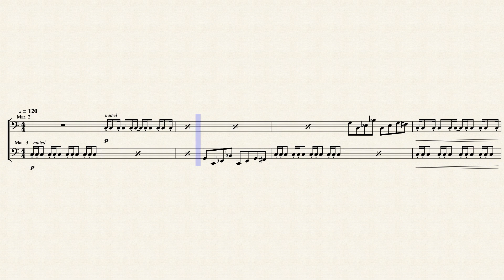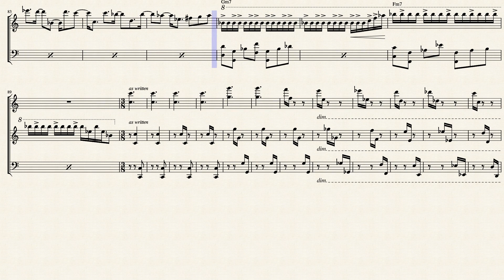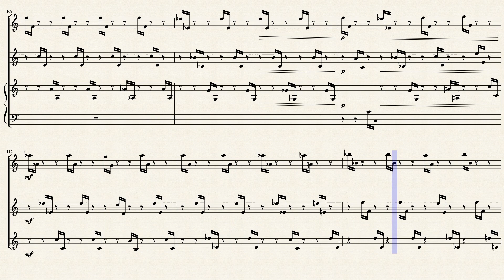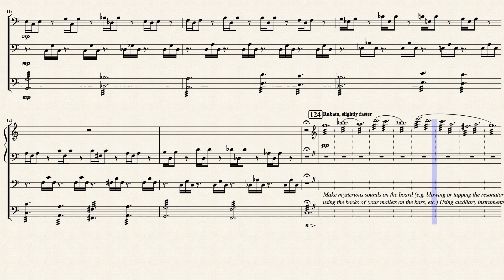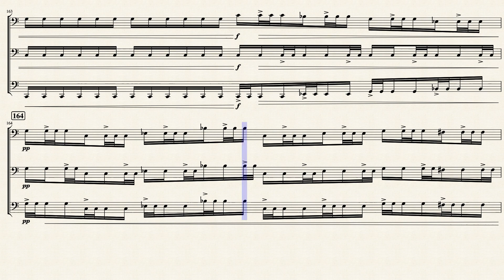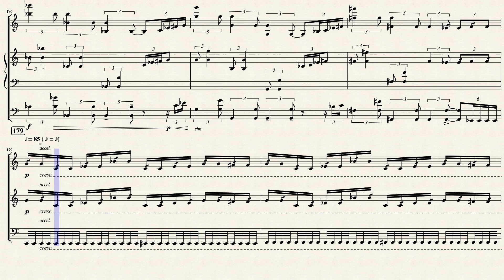The Ethereal Plane by Jacob Wrobel - For Marimba Trio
An advanced marimba trio that explores the many themes and ideas of "The Ethereal Plane", the afterlife, the underworld, etc. Going from a haunting and energetic opening, to a dance-like theme, to the central segment that presents the more eerie side of the concept. Then eventually returning back to the opening and dance themes.

The Ethereal Plane is written for three marimbists and can be played on two 5-octave marimbas or one 5 and one 4.3 or 4. Auxiliary instruments and sounds are optional but encouraged.

Original Composition by Jacob Wrobel